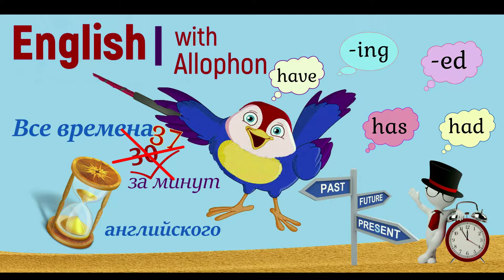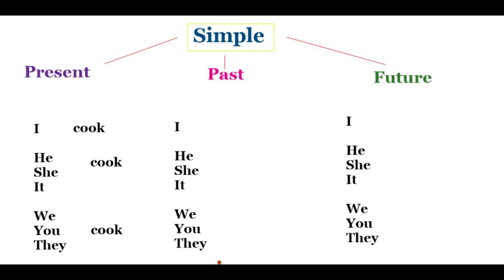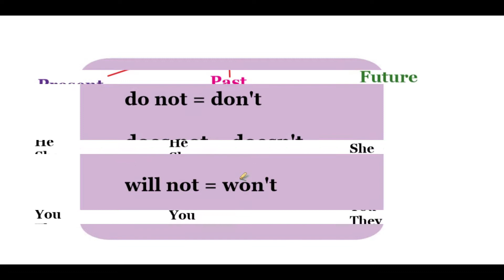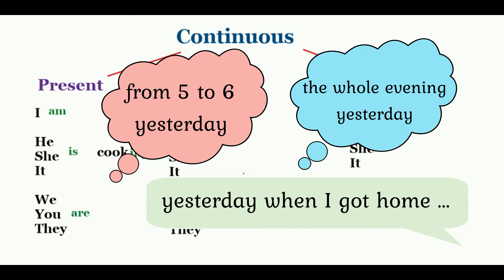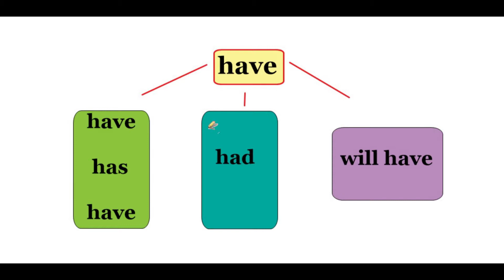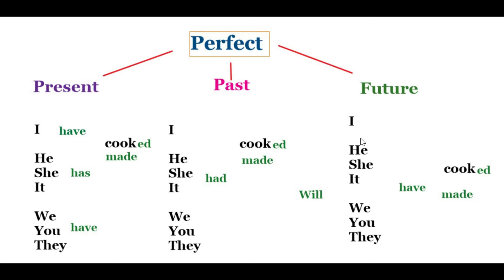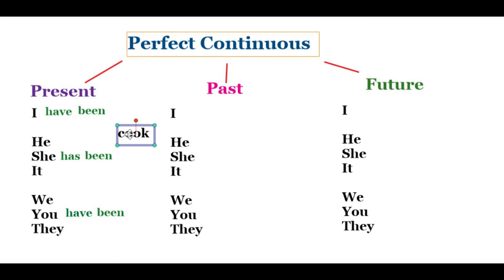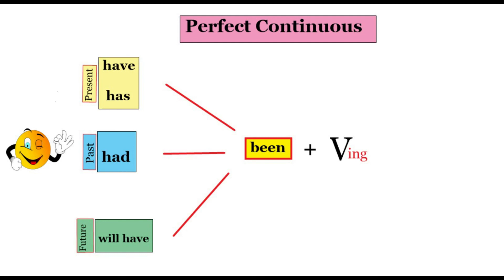Все времена английского языка за 30 минут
Хотела сделать все времена за 15 минут, но получилось больше чем полчаса. Здесь дано объяснение 12 времен, их построение. В конце видео представлены дополнительные  таблицы, в которых показано, как строить предложения в разных временах.